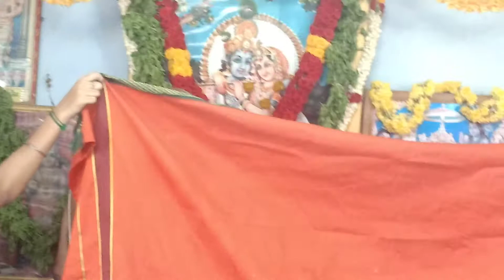Mini Radhakalyanam part 2